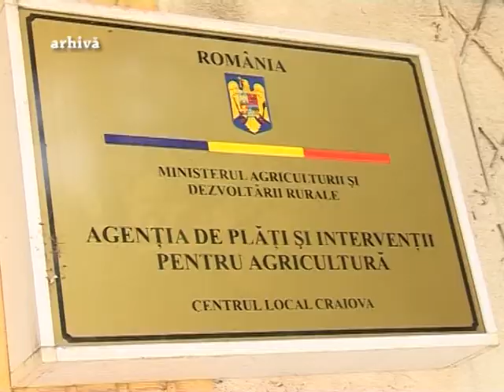Stirile GDS - 13.06.2017